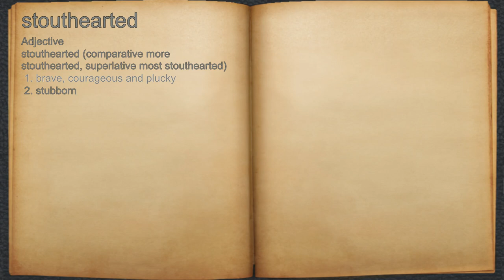What does stouthearted mean?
A spoken definition of stouthearted.

Intro Sound:
Typewriter - Tamskp